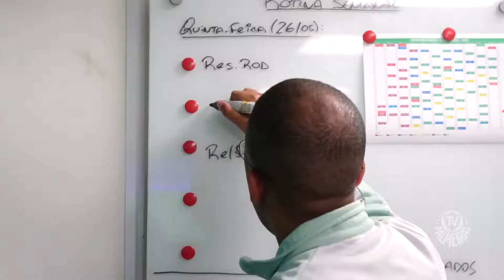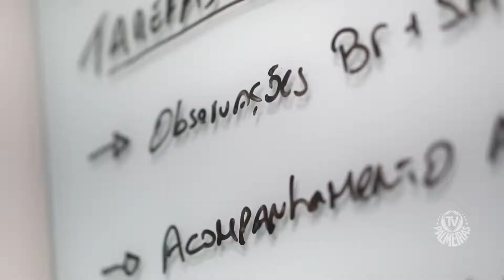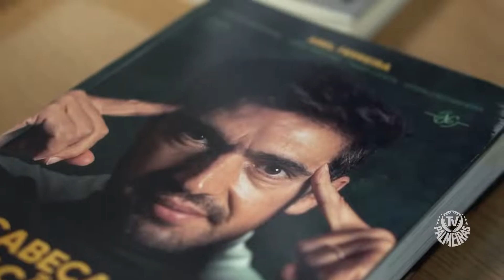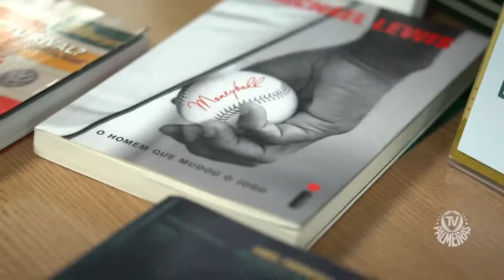Lucas Oliveira, coordenador do depto de análise de mercado do Palmeiras, será espião da seleção!